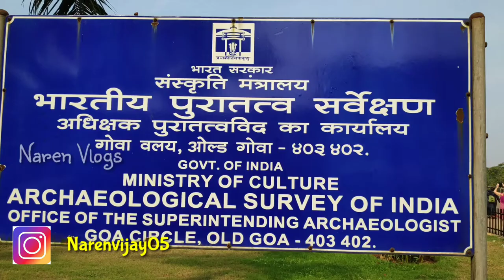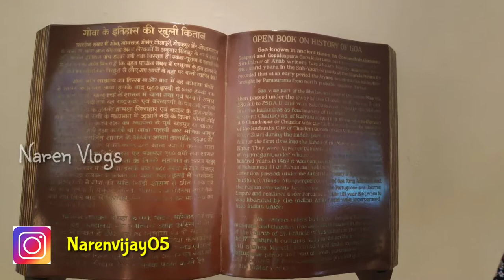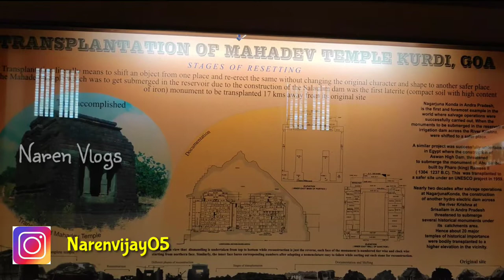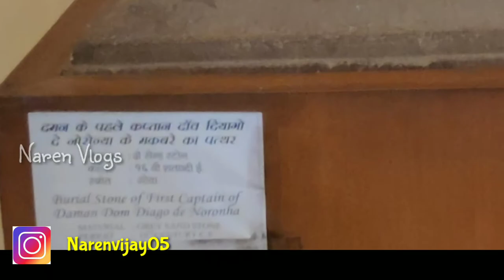Goa Archeological Museum | Day 4 | Part 4 | Vlog 8 | Tamil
Archaeological Museum and Portrait Gallery was set up in 1964, NS reorganised in 1981–82. It is run by the Government of India's Archaeological Survey of India and is situated in the former Portuguese colonial capital of Old Goa, a historic one-time city which now attracts a large number of tourists.

Follow me in below Social Media networks